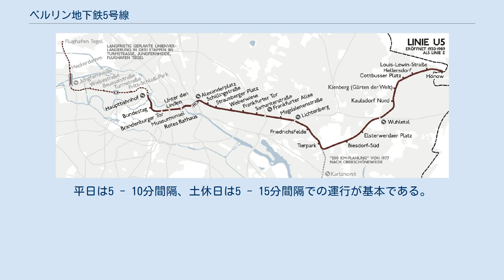ベルリン地下鉄5号線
ベルリン地下鉄5号線（独: Linie U5）は、ベルリン地下鉄の路線である。
本稿ではベルリン地下鉄55号線についても記述する。
 22.4kmの路線を有し、駅数は26駅である。
ベルリン中央駅とベルリン東部のヘーノウ駅を結ぶ。
 1930年12月21日、アレクサンダー広場駅 - フリードリヒスフェルデ駅間が開業。
 第二次世界大戦後はベルリン地下鉄の路線のうち唯一全線が東側に属した。
ベルリンの壁建設後も東ドイツ政府によって延伸工事が進められ、壁崩壊直前の1989年7月1日にヘーノウ駅まで開通した。
開通当時はルーイ＝レヴィーン＝シュトラーセ駅およびヘーノウ駅は東ベルリン市外のフランクフルト（オーダー）県であったが、1990年のドイツ再統一の際にベルリンに編入された。
 2009年8月8日にベルリン中央駅 - ブンデスターク駅 - ブランデンブルク門駅の3駅間1.8kmが、独立した路線・55号線として開業した。
2020年12月4日、アレクサンダー広場駅 - ブランデンブルク門駅間の開業で両路線が結ばれ、以後全線が5号線として運行している。
 運賃はベルリン中央駅 - フランクフルター・アレー駅間がZone A、マクダレーネンシュトラーセ駅 - ヘーノウ駅間がZone Bである。
平日は5 - 10分間隔、土休日は5 - 15分間隔での運行が基本である。